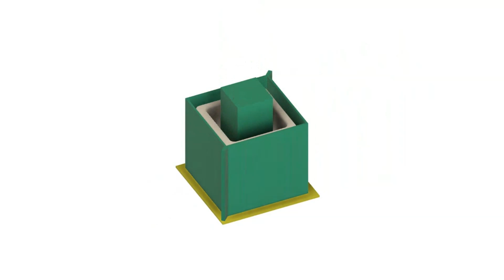Planter pot mold block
Planter pot mold block assemble animation